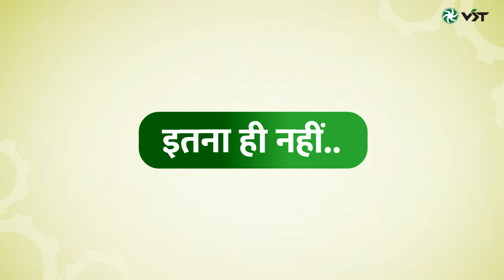VST Multi-crop Reaper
Experience the future of harvesting with the VST Multi-crop Reaper!
The Power Reaper revolutionizes the way we harvest crops, bringing together cutting-edge technology, efficiency, and sustainability. Say goodbye to labour-intensive, time-consuming methods and embrace the power of automation and precision. VST Reaper is a versatile machine and can be used in both long and short crops like wheat, paddy, ragi, soybean, bengal gram. etc.
Boost your productivity, optimize your yields, and be a smart farmer with VST Multi-crop Reaper.